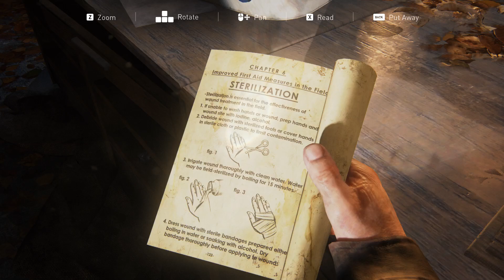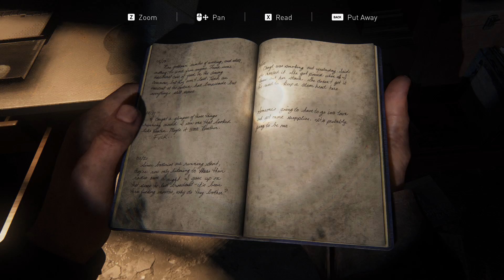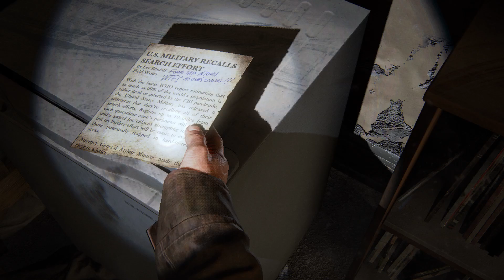The Last Of Us Part i Chapter 8 The University Part 1 Go Big Horns